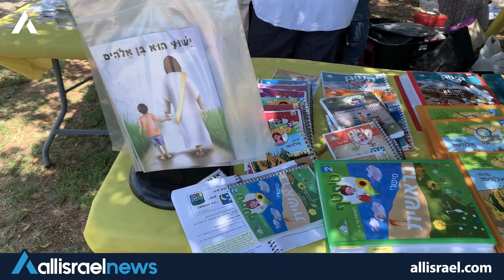First Fruits of Faith: Annual Shavuot gathering in Israel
Experience the joyful and uplifting atmosphere as Messianic Jews and Gentile believers from various denominations gather to celebrate Shavuot, united in their faith in Yeshua.